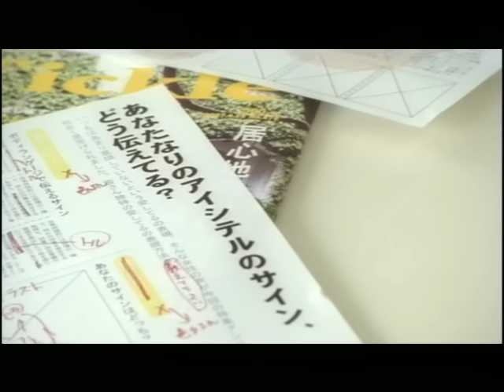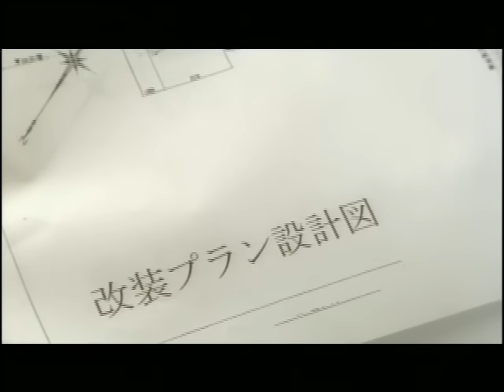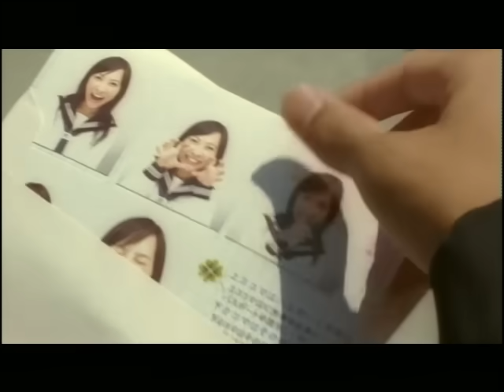DREAMS COME TRUE - 「ア・イ・シ・テ・ルのサイン ～わたしたちの未来予想図～」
2007年10月3日発売
40thシングル「ア・イ・シ・テ・ルのサイン　～わたしたちの未来予想図～」収録楽曲

『DREAMS COME TRUE THE BEST！ 私のドリカム』